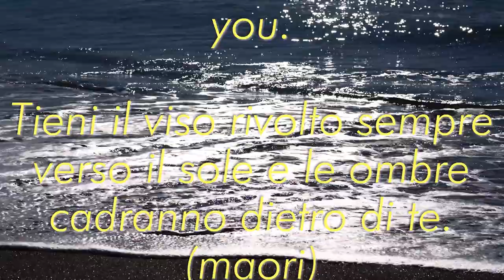THINK POSITIVE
VIDEO SEA AT MY SEA